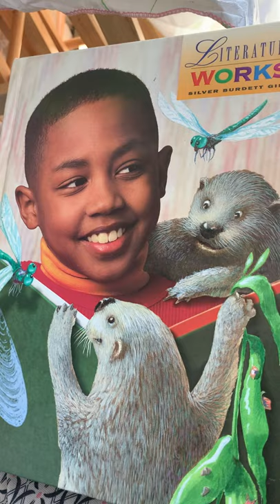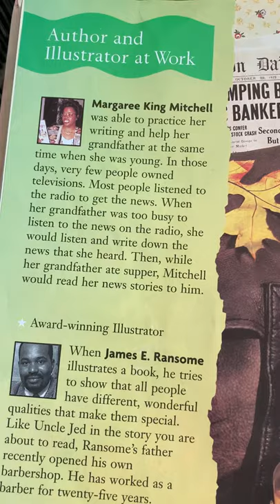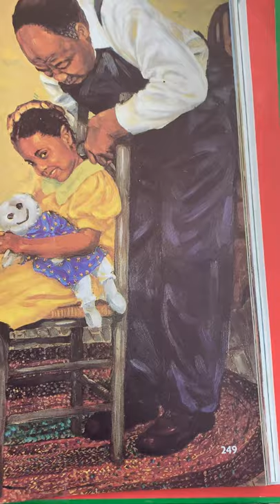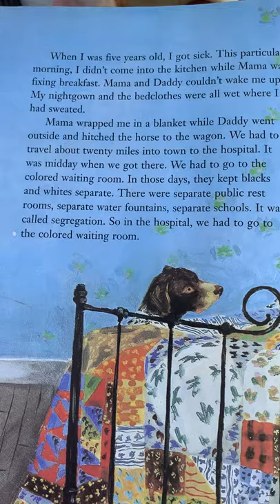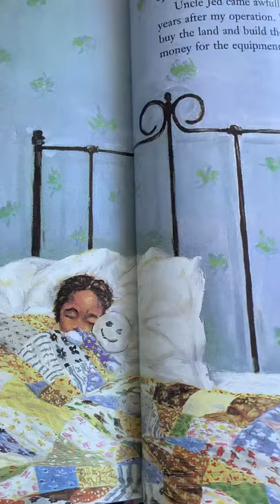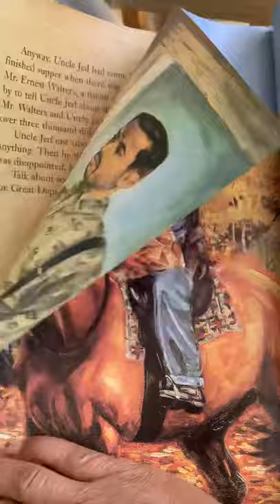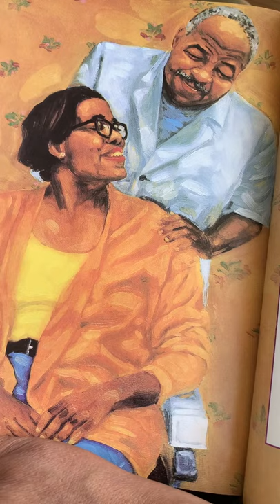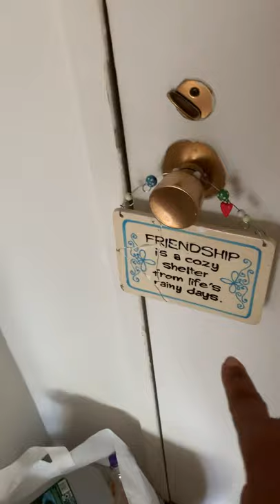Uncle Jed’s Barbershop by Margaree King Mitchell